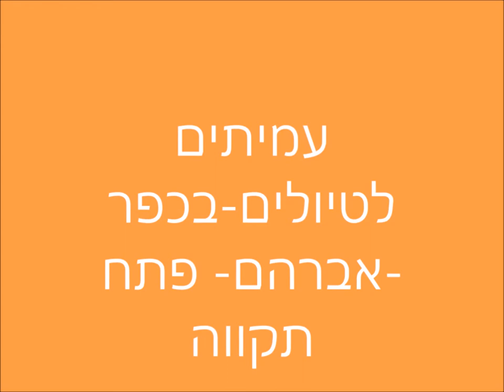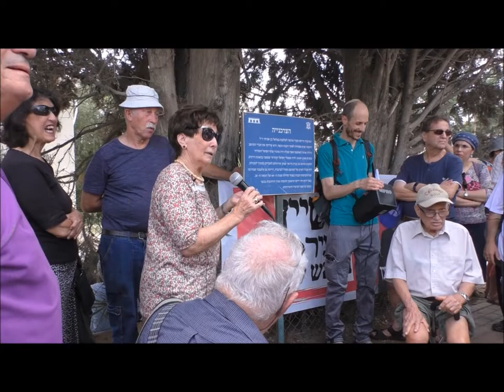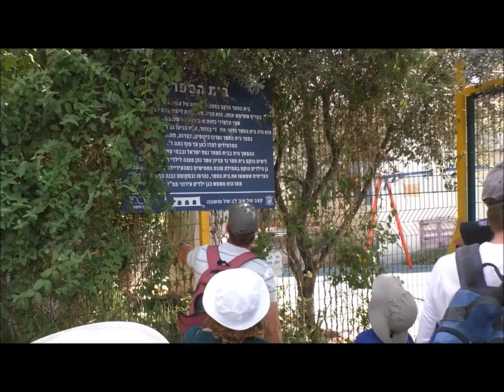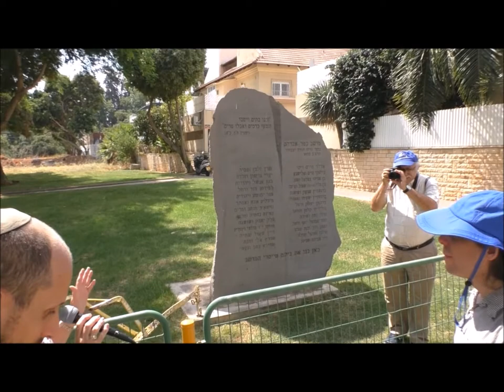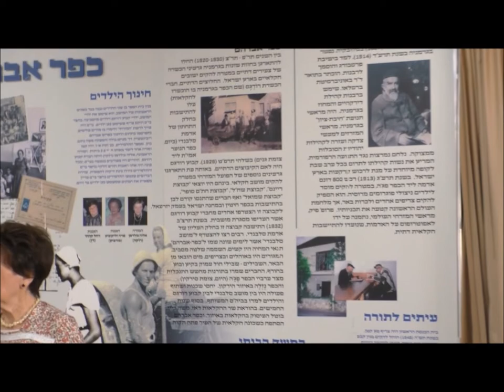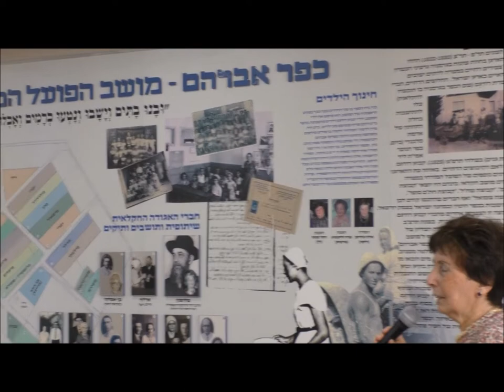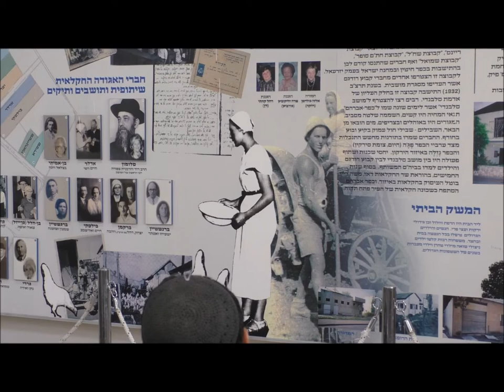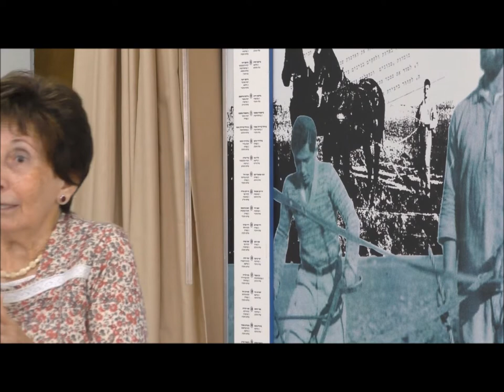1827 'עמיתים לטיולים' -ו' אלול תשע"ח בכפר אברהם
1827 'עמיתים לטיולים' -ו' אלול תשע"ח  בכפר אברהם- אדמת סלבנדי  עליונה-סיור באתרים המרכזיים של הכפר שחלקם נהרסו נהרסו זה מכבר-הבאר,הצרכניה,בית כנסת הרמב"ם,מדרגיה ,בית ספר היסודי והמחלבה . הדרכה  מלכה אמיתי  בת למיסדי הכפר ,יוזם הסיור-יוני ריבלין, הפקה לשם שמיים